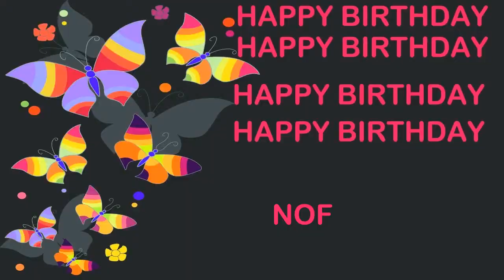Nof Birthday Postcards & Postales